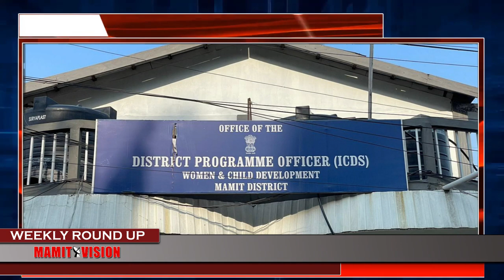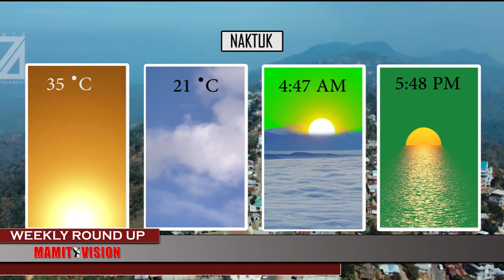Mamit Vison Weekly Round Up | 29th April, 2023